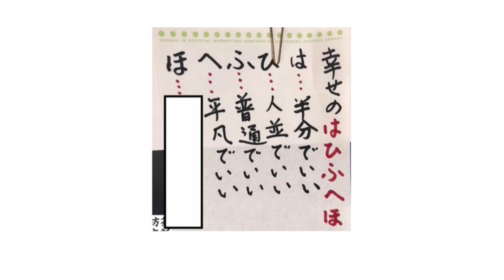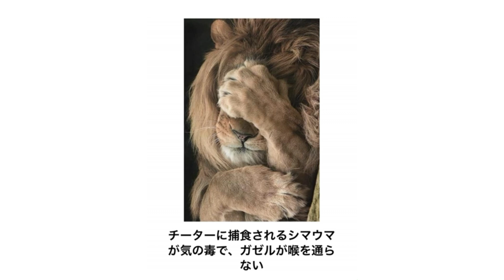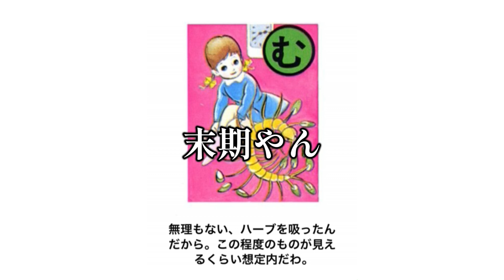【総再生数３億回超え】感情込めてボケてにアフレコしてツッコんでみたらヤバすぎたｗｗｗｗ【第１４０弾】